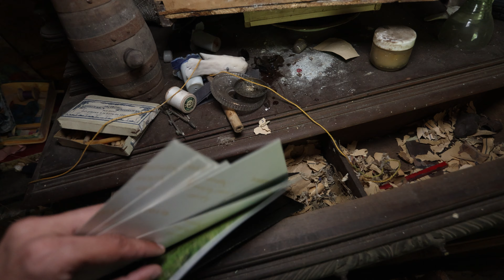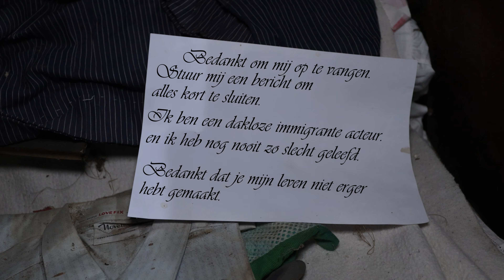Verlaten Huis van een WW1 & WW2 Overlever [VLG225]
🏚️ Verlaten Huis van WW1 en WW2 Overlever | Urbex Avontuur in Frankrijk 🕵️‍♂️
We nemen je mee naar een verlaten plek vol geschiedenis. In deze video bezoeken we een verlaten huis in Frankrijk, doordrenkt van verhalen uit zowel de Eerste als de Tweede Wereldoorlog. De voormalige bewoner, een heldhaftige overlever, trotseerde de verschrikkingen van beide wereldoorlogen, WW1 en WW2, en betaalde een hoge prijs - hij verloor zijn been en oog tijdens de Eerste Wereldoorlog.
Met een diepe passie voor urbex (urban exploration) en geschiedenis, stappen we in het huis van deze helfhaftige oorlogssoldaat. Terwijl we door de verlaten kamers lopen proberen we te visualiseren hoe degene hier ooit gewoond heeft en hoeveel liefde deze familie kende maar toch zoveel afschuwelijke dingen hebben meegemaakt.
Bij onze aankomst bij het verlaten huis werden we begroet door onverwachte bezoekers. Wie zijn deze mensen en wat doen ze hier? Komen we wel binnen?
🔍 Vergeet niet te abonneren, de meldingen in te schakelen en deze video te delen.Samen graven we dieper in het verleden en brengen we eerbetoon aan de verhalen die levend moeten blijven.
🎥 Bekijk ook onze eerdere urbex-avonturen en verlaten plekken op ons kanaal. Dank je wel voor jullie voortdurende steun terwijl we verlaten gebouwen en plekken vastleggen om met jullie te delen.

# Ondertiteling beschikbaar! #

→ Inhoud:
0:00 Intro
0:34 AirBnb
2:13 Urbex
8:14 Geschiedenis verlaten huis
9:15 Urbex
12:52 Outro